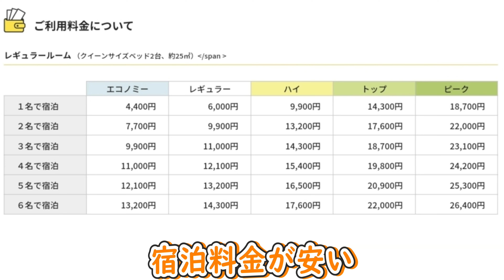【旅籠屋】リーズナブルな宿泊料金でペットと泊まれる宿に泊まってみたので紹介します。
ファミリーロッジ旅籠屋さんに泊まってみました。
宿泊料金が安く日本全国で約70店舗ある宿です。
宿泊して良かった点と いまいちな点を個人的感想もさせて頂いてます。
みなさんもこの動画をご覧になって良いなと思われたら是非 利用されてはいかがでしょうか？

【動画目次】
00:00 オープニング
01:07 旅籠屋さんにチェックイン
01:26 お部屋紹介
02:39 宿泊料金の紹介
04:09 自宅から持参したアメニティグッズ紹介
05:09 パパ外出しコンビニへ
05:53 朝食を食べよう
07:48 パパに朝食をアンコール
08:09 旅籠屋さんに泊まった感想
09:48 最後に

【チョコマロのプロフィール】
性別        ：男の子
誕生日　：2019年10月２３日
出生地　：神奈川県 小田原市
好きな事：ドライブ・お散歩・鬼ごっこ・
　　　　　キャッチボール・ドッグラン

嫌いな事 ：爪切り・お留守番・無視される
特技　　 ∶お友達を作る事

【オレオのプロフィール】
性別　　 ：  男の子
誕生日　 ： 2023年1月26日
出生地     ：石川県 七尾市
好きな事 ：兄ちゃんとプロレス·ドッグラン
嫌いな事 ：パパとママが兄ちゃんを可愛がる事